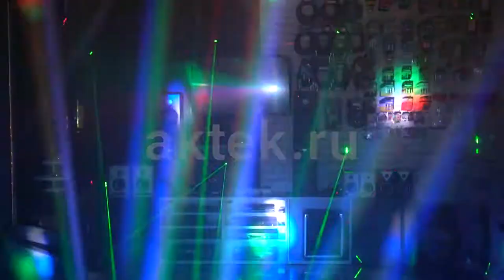SkyDisco Combo 310 | Световой эффект для дискотеки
Светодиодный эффект с лазером SkyDisco Combo 310 для домашней вечеринки и дискотеки.